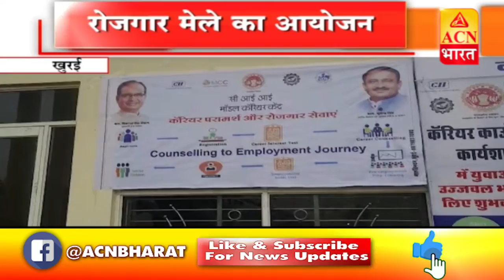खुरई की खास खबरें देखियें सिर्फ ACN भारत पर।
BREAKING NEWS